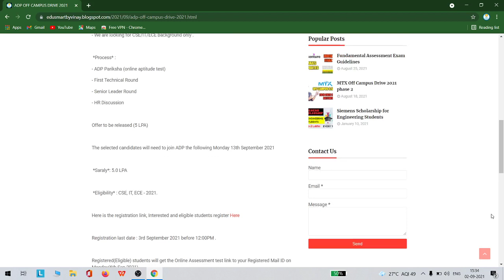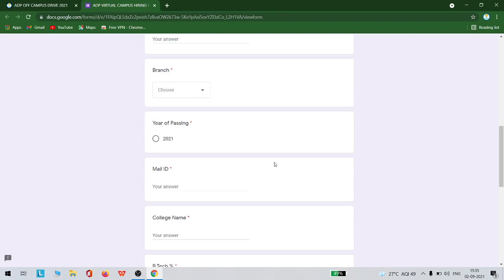ADP Off Campus Drive 5 LPA 2021 Recruitment process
Telegram channel Name:
Edu Smart